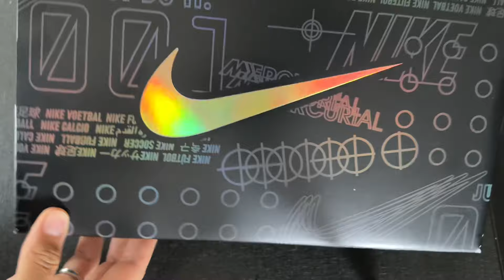Nike Mercurial Vapor 16 Elite | Cosmic Speed 🌌 | Vini Jr Limited Edition Boot ⚡️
Just dropped! Nike Mercurial Cosmic Speed 🌌

Mit dem neuen Nike Mercurial Cosmic Speed eröffnet Nike ein weiteres Kapitel in der Geschichte des schnellen Fußballs. Die neuesten Modelle, der Vapor 16 und Superfly 10, erscheinen in einer eleganten und gleichzeitig düsteren Farbkombination aus Gold und Schwarz. ⚡️
Der Nike Mercurial Cosmic Speed steht für Schnelligkeit in seiner reinsten Form.

Das besondere Highlight des Nike Mercurial Cosmic Speed ist die Optik. Auf den ersten Blick mag die „Gold/Schwarz“-Kombination simpel wirken, doch sobald das Licht auf das Obermaterial fällt, zeigt sich die wahre Magie. Dank der PVD-Technologie (Physical Vapor Deposition) reflektiert das Material in verschiedenen Farben, die sich je nach Blickwinkel verändern. Dieser Effekt macht den Schuh zu einem echten Kunstwerk auf dem Spielfeld, der nicht nur funktionell, sondern auch ästhetisch überzeugt.

Präsentiert wird der Schuh vom möglichen nächsten Ballon d’Or Gewinner Vini Jr.